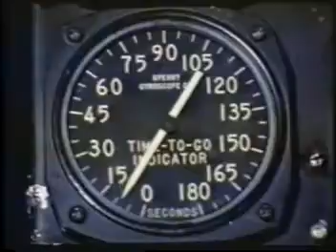Operation Ivy King